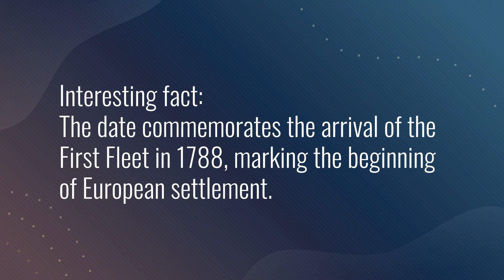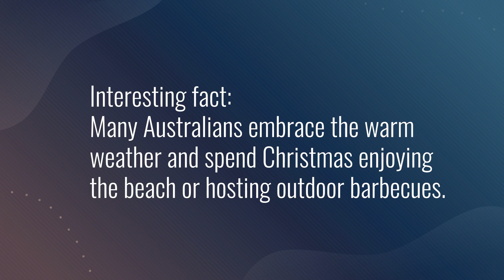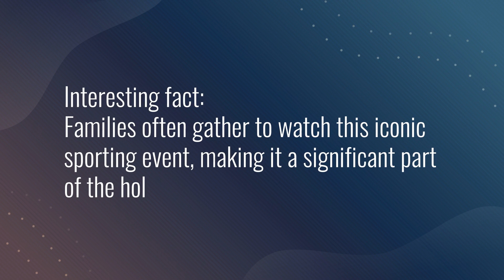【Australia】Happy Days Calendar: Learn About 7 Australia National Holidays in 2024!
Get ready for a linguistic adventure as we explore the unique culture and traditions of Australia through its national holidays in 2024.

A detailed exploration of seven key Australian holidays in 2024, each filled with cultural insights and English language gems.

Whether you're a beginner or an advanced learner, this video is tailored for you. Enhance your language skills while immersing yourself in the vibrant celebrations of Australia's national holidays.